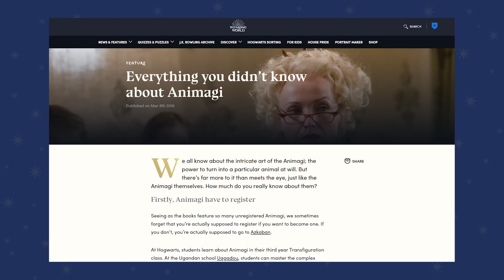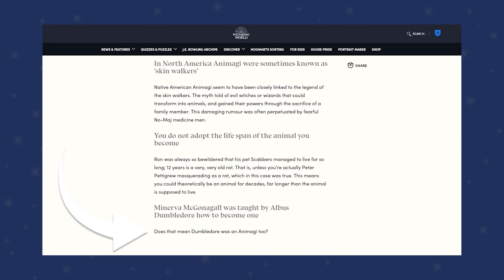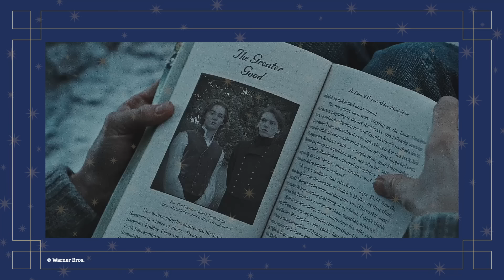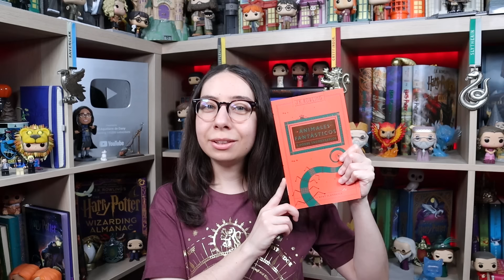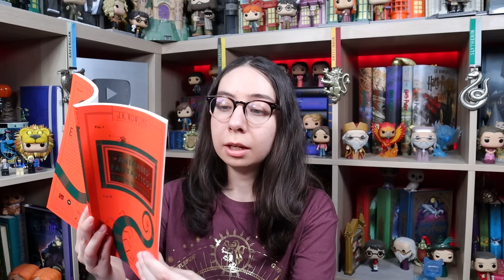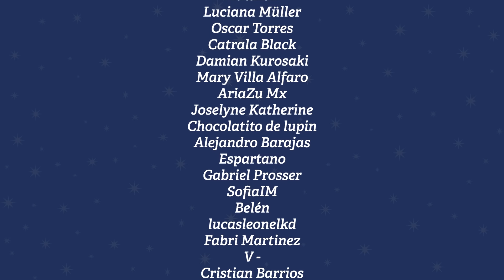¿Era Albus Dumbledore un ANIMAGO? | Teoría de Harry Potter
Minerva McGonagall aprendió a convertirse en animaga bajo la tutela de Albus Dumbledore, ¿eso significa que Dumbledore también era un animago? Esta es una pregunta que nos hizo en 2016 un artículo oficial publicado en Pottermore, dando una pista de un tema que tal vez querían tratar en las películas de Animales Fantásticos. Pero ahora que el futuro de esas películas luce demasiado oscuro, regresamos a los libros de Harry Potter para ver si ahí podemos encontrar algunas pistas que nos confirmen o nos desmientan la teoría de si Albus Dumbledore en realidad era un animago. Y no registrado, porque si se hubiera registrado esta investigación hubiera sido mucho más fácil.

En esta reunión descubriremos si Albus Dumbledore llegó a convertirse en un animago. ¡Revelio!

EN ESTE VIDEO:

00:00 - Una pregunta muy curiosa
02:22 - Animagos en el Mundo Mágico
03:20 - ¿Cómo convertirse en animago?
05:35 - ¿Para qué convertirse en animago?
06:28 - ¿Dumbledore no quería ser animago?
07:47 - El talentoso Albus Dumbledore en Hogwarts
10:55 - La información oficial es muy sospechosa
11:45 - ¿En qué animal se transformaba Dumbledore?
11:54 - Forma de los animagos y el encantamiento Patronus
12:54 - El ave fénix
13:40 - Albus Dumbledore y el ave fénix
16:10 - Albus Dumbledore y Fawkes
17:52 - La Orden del Fénix
18:23 - ¿Por qué Dumbledore podía morir si era un fénix?
19:10 - ¿Qué piensan de esta teoría?
19:33 - La Orden de Dany

10 HECHIZOS de Harry Potter que NO VIMOS en las películas | Y que queremos en la serie de Max...

PARA CUESTIONES DE TRABAJO:
Pueden mandar una lechuza a: